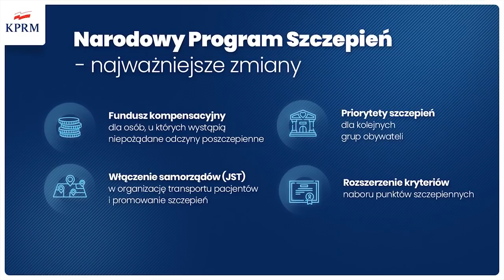Czy USA mają nowego prezydenta?